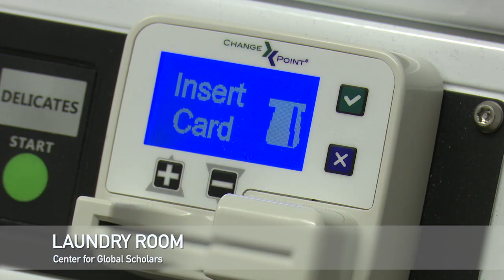The Center for Global Scholars at Pierce College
The center for Global Scholars is a 32 room dorm that can house up to 64 students while they attend Pierce College in Lakewood, WA.  At the center students live, play and study while earning their degree.